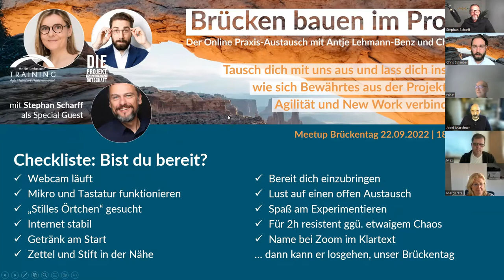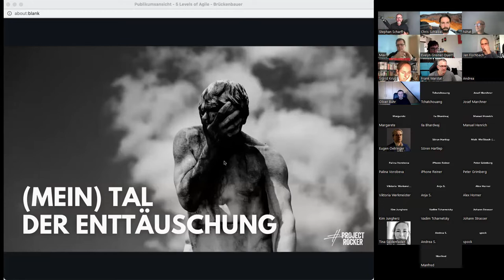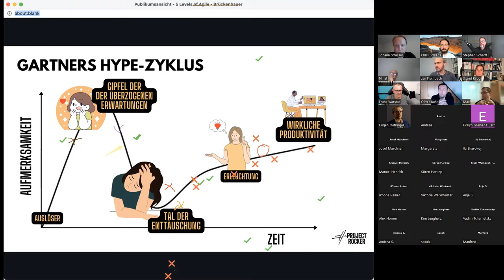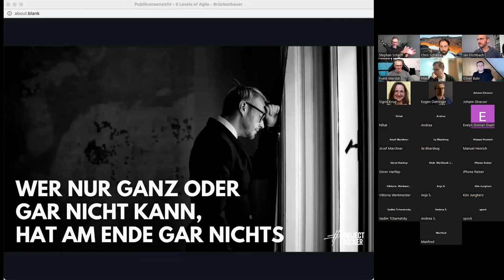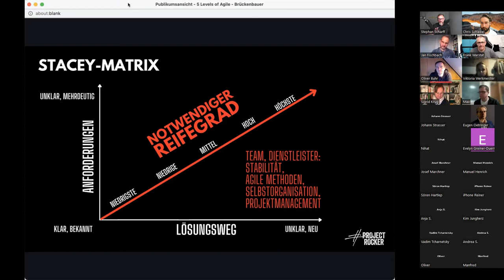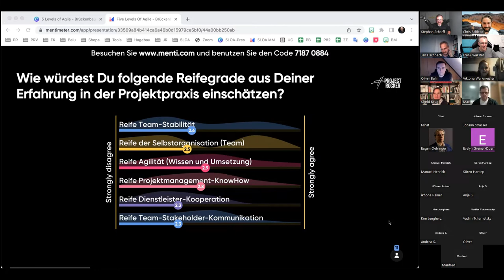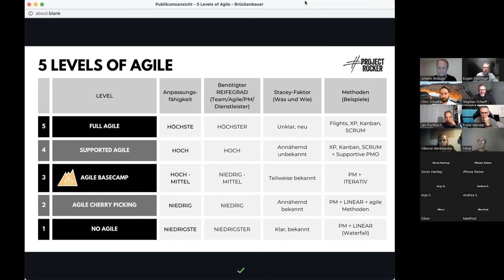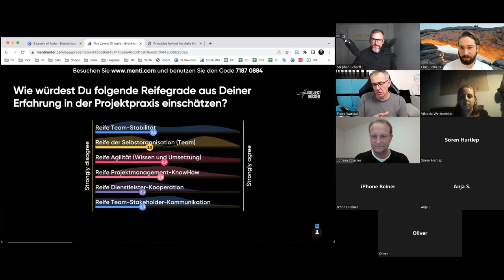DIE Agilität gibt es nicht! Aufzeichnung Brückentag 21.09.2022 5 Levels of Agile mit Stephan Scharff